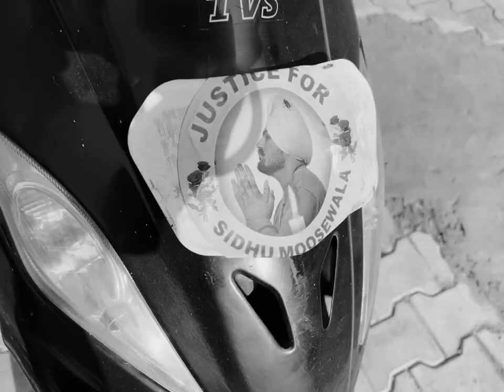(VLOG BY ANSHPREET SINGH) #1 Trector Modification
I AM GAMER, CASER/STREAMER & TOURNAMENTORGANIZER.

JOIN WITH ME IN SOCIAL PLATFORMS:

(U WILL GET ALL LATEST TOURNAMENT DETAILS & SERVER LINK)